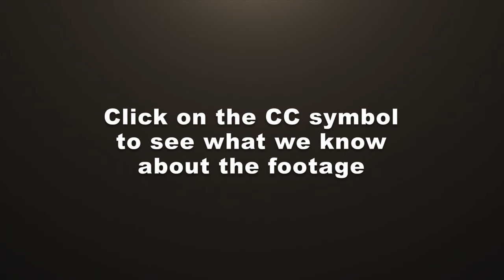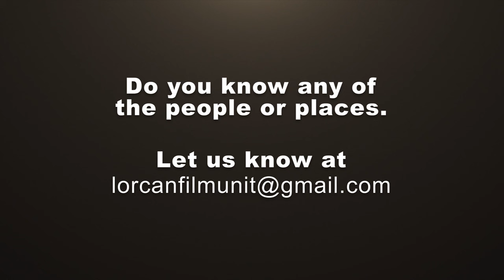Ep 056 Lorcan Film Unit Remastered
This is the fifty sixth instalment of the remastered Lorcan Film Unit Videos.  There is a total of 10 hours worth of film that we hope to publish over time.  Unfortunately Leslie Crowe who was the Director and creator of much of this content is no longer with us.  So we are hoping to get your help to figure out the places and the names of the people he captured.

00:25 - 00:32 Several shots of men, not sure where
00:33 - 00:35 Eugenes Lounge, Guinness is good sign,
00:36 - 00:37 Man looking at camera, not sure where
00:38 - 00:41 Carlsberg Larger sign, outside Eugenes  looking towards Saville’s
00:42 - 00:44 Men standing outside talking outside Eugenes  looking towards Saville’s
00:45 - 00:46 Man looking at camera, outside Eugenes  looking towards Saville’s
00:47 - 00:48 Several men outside, outside Eugenes  looking towards Saville’s
00:48 - 00:49 Man looking at camera, outside Eugenes  looking towards Saville’s
00:50 - 00:52 Man looking at camera, outside Eugenes  looking towards Saville’s
00:53 - 00:57 Intermission sign
00:58 - 01:03 Lorcan Film Unit Presents
01:04 - 01:07 Plane flying across sky
01:08 - 01:13 “The Village” opening credits
01:14 - 01:32 “The Village” opening credits
01:33 - 01:39 Houses, not sure where, how was this shot taken? From church bell tower?
01:40 - 01:48 Raheny Village and cross
01:49 - 02:07 Several shots of New Raheny Church
02:08 - 02:11 Irish flag,
02:12 - 03:05 Opening ceremony of New Raheny Church
03:06 - 03:18 Old Raney Church?